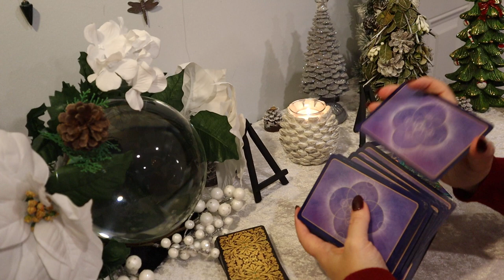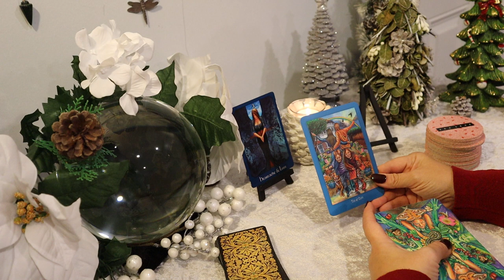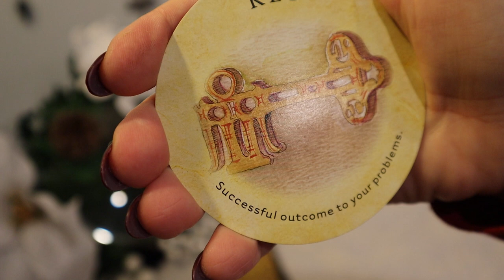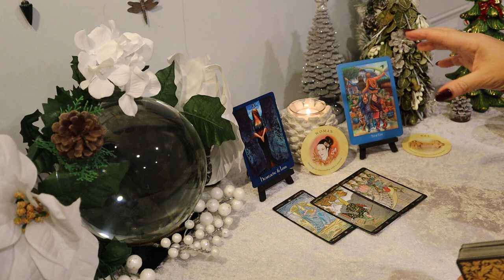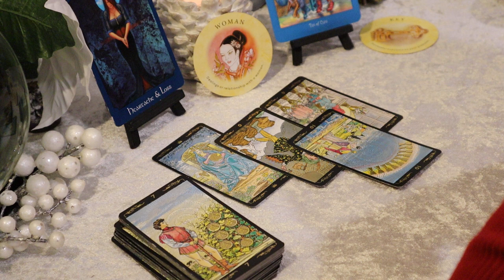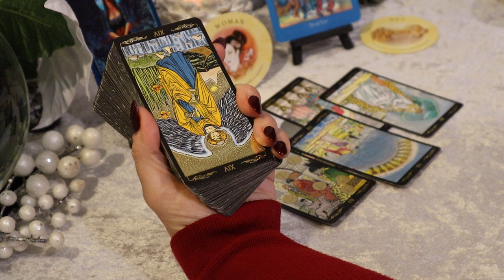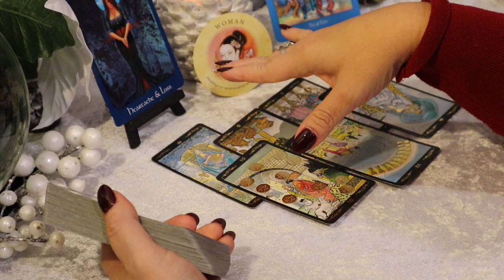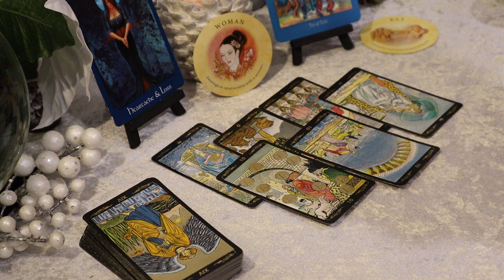Aquarius December Tarot Reading ~ Expect the Unexpected ~ Aquarius Tarot Reading